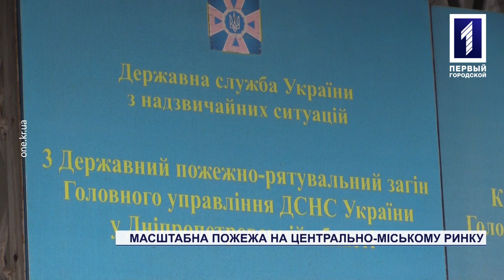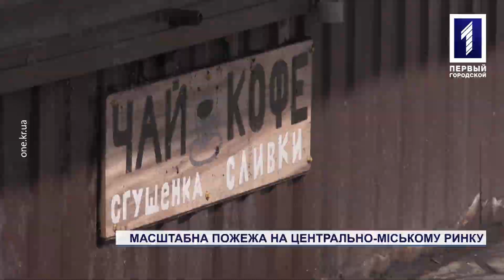Масштабна пожежа на Центрально-Міському ринку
250 квадратних метрів площі. Масштабна пожежа трапилась в ніч проти неділі на території Центрально-Міського ринку. У вогні повністю вигорів м’ясний павільйон, а також поруч розташовані торговельні кіоски та кафе. Під час інциденту знищені продукти харчування та меблі. Адміністрація ринку стверджує, це був нещасний випадок, який трапився через закорочення електропроводки. Втім, компетентні органи відкрили кримінальне впровадження і будуть вивчати всі деталі цієї надзвичайної події. Наші кореспонденти намагались по ще гарячим слідам з’ясувати, що ж насправді трапилось на ринку.